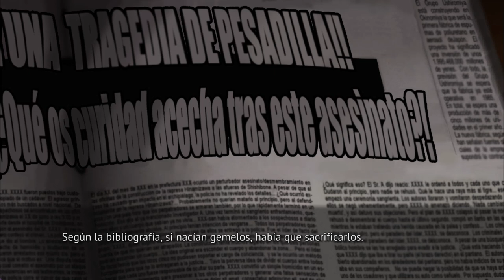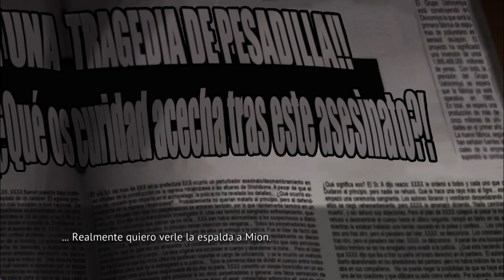WATANAGASHI EN ESPAÑOL PT22